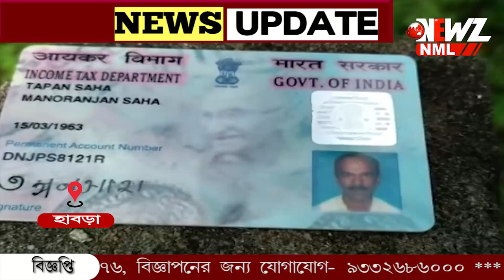শাড়ি ব্যবসার আড়ালে অস্ত্রের ব্যাবসা।এস টি এফের হাতে গ্রেপ্তার হাবড়ার ব্যবসায়ী।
শাড়ি ব্যবসার আড়ালে অস্ত্রের ব্যাবসা।এস টি এফের হাতে গ্রেপ্তার হাবড়ার বস্ত্র ব্যবসায়ী। ধৃতের নাম তপন সাহা। সোমবার অভিযুক্ত কে আগ্নেয়াস্ত্র সহ দমদম ক্যান্টনমেন্ট থেকে গ্রেপ্তার করে এস টি এফ৷